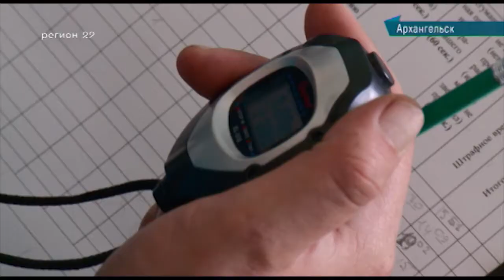26.09.2018 Сейчас в регионе 12:00